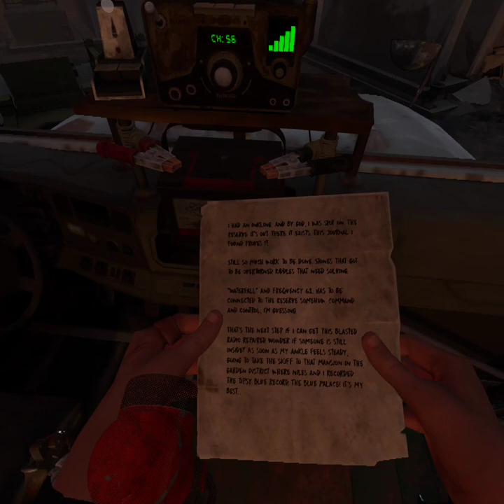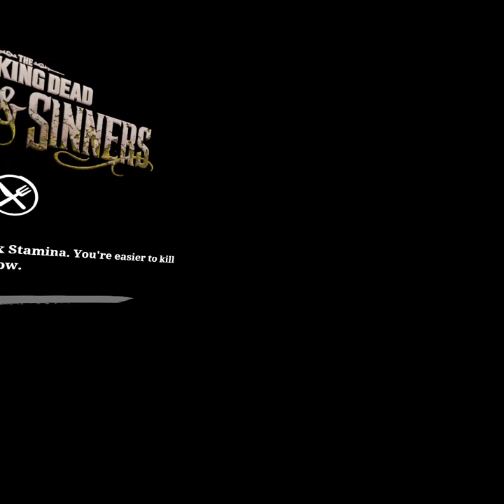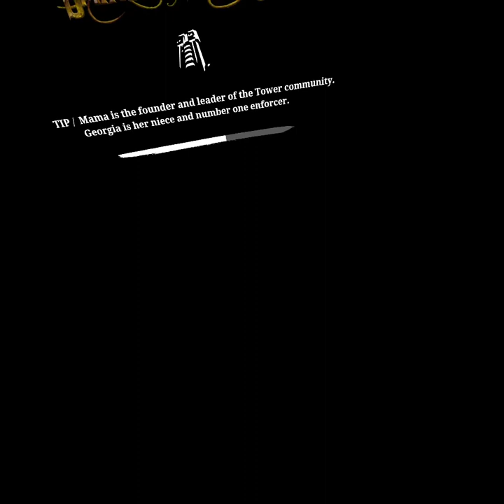TWD Saints and Sinners - Walkers, Mei Benoit, Casey, And The Tower - Episode 2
Episode 2 of a 4 part series, all footage captured on Oculus Quest 2 Natively.
All of this footage was captured by me.
(Fictional Blood And Violence Warning!!)
(NONE OF THIS IS REAL THIS IS ALL A VIDEO GAME)